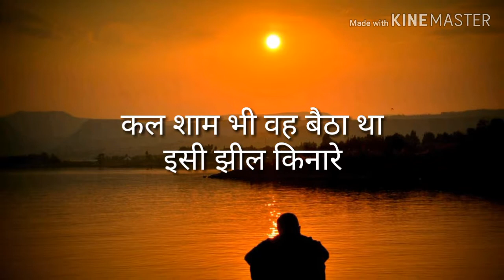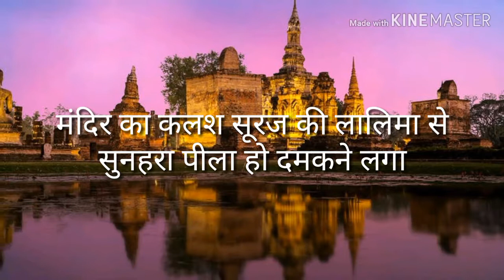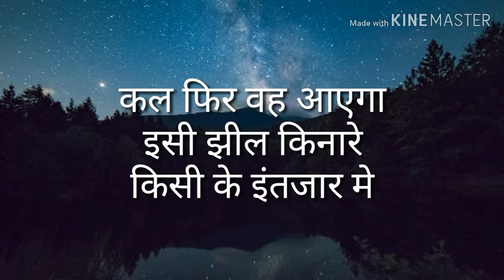इंतज़ार । Purnima Dev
Hi
I am Purnima Dev. Mujhe geet sangeet pasand hai. Kavita likhna aur gaana pasand hai.

Is channel par aap meri awaz me poem sun payenge. Maine kavitaon ko awaz dene ki koshish ki hai. Ummeed hai aapko pasand aayega.